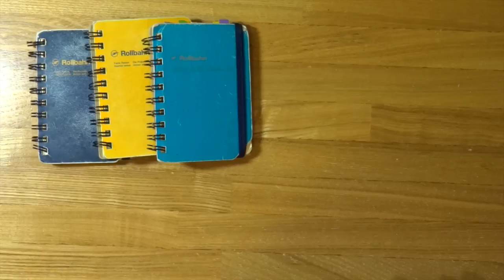縦型もあるの?極小手帳術で使いやすいのはどっちなのか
いつも使っているロルバーンミニには縦型もあります。今回初めて僕の極小手帳術にあわせて使ってみました。